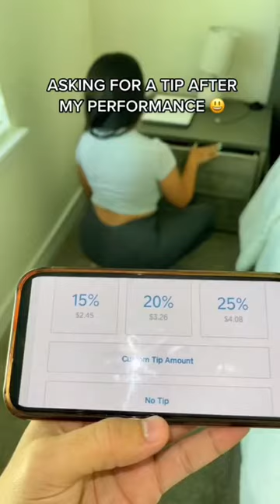ASKING FOR A TIP AFTER MY PERFORMANCE